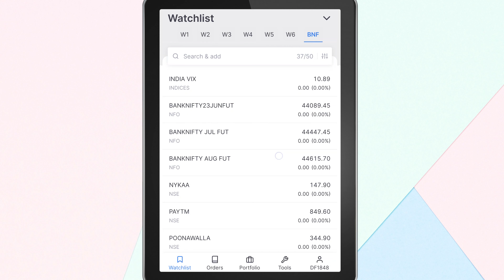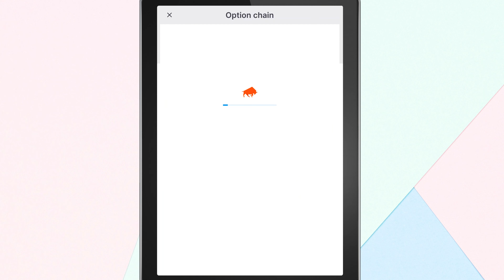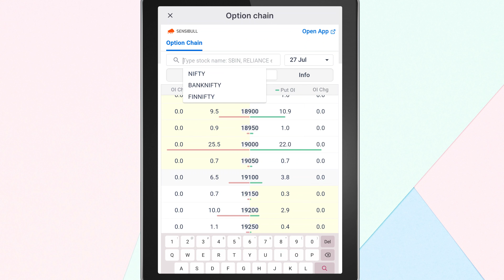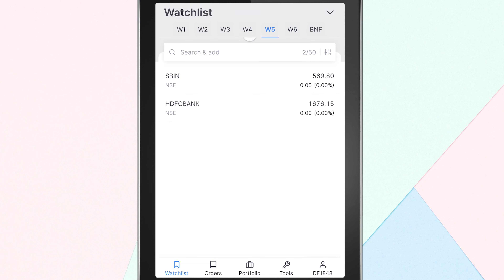Zerodha Me Option Chain Kaise Dekhe? Option Chain Chart in Zerodha Kite App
Learn how to see option chain or options chart in Zerodha Kite app. You can analyze this chart and trade in options. Check out this video to learn how to check options chart in Zerodha Kite app.

Is video me janiye, Zerodha me option chain kaise dekhe. Is chart ki madad se aap option trading kar sakte hai.